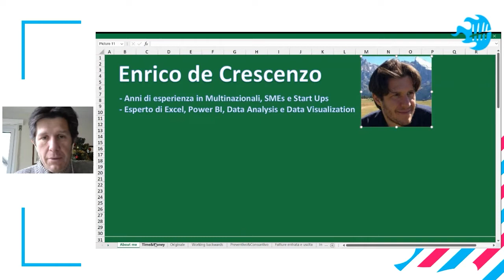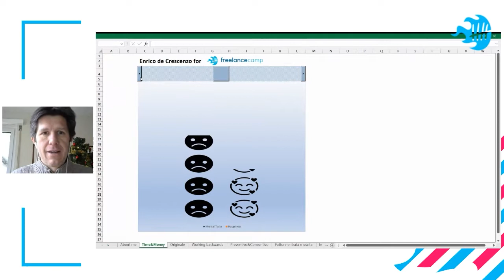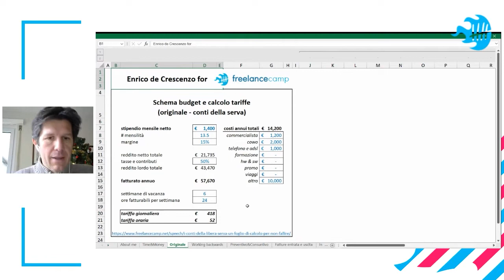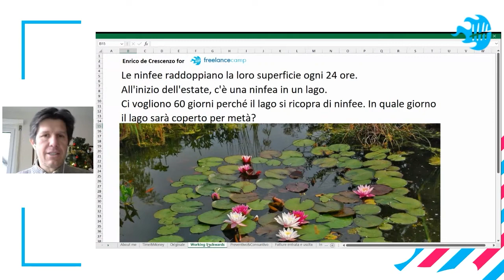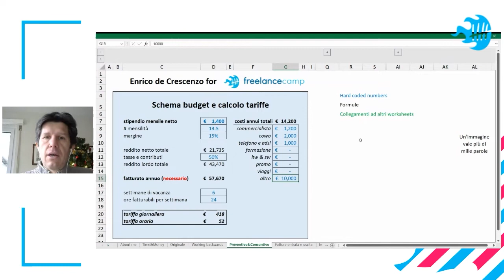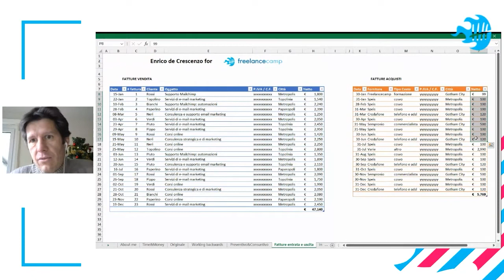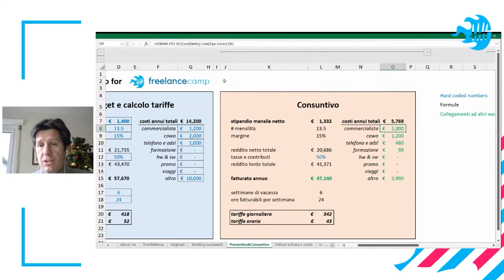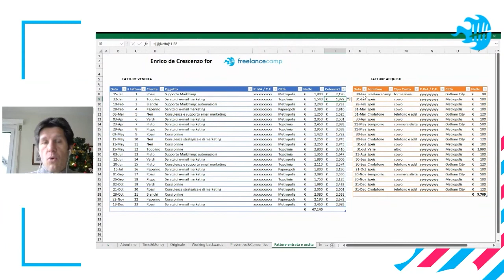I conti della serva… dove eravamo rimasti? - Enrico De Crescenzo | Freelancecamp Toolbox 2021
Un freelancer deve sapersi dare un prezzo e un obiettivo per raggiungere l’indipendenza economica. Ripartiamo dai conti della serva. Oggi ci sono tanti strumenti on line per farlo, ma prima di pagare uno strumento facciamoci i conti in tasca in autonomia, con un foglio di calcolo.